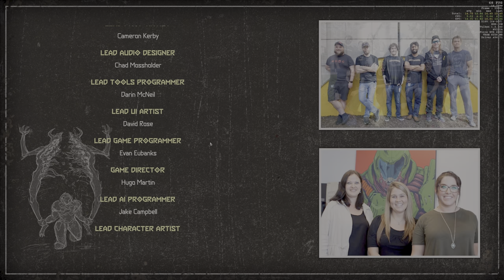[4k HDR] Doom Eternal | RTX 2080 | i9 9900K 5GHz | final boss fight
The most intense boss fight ever!